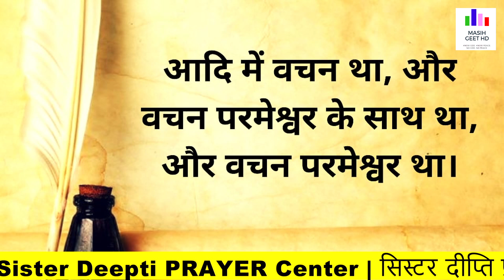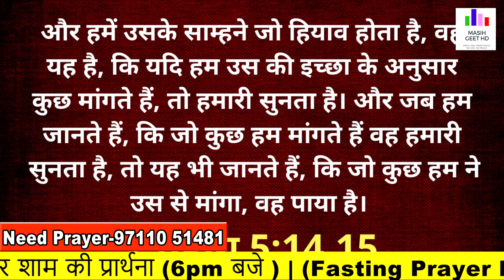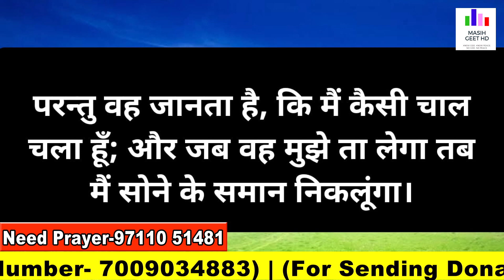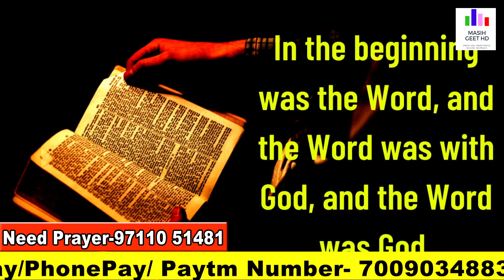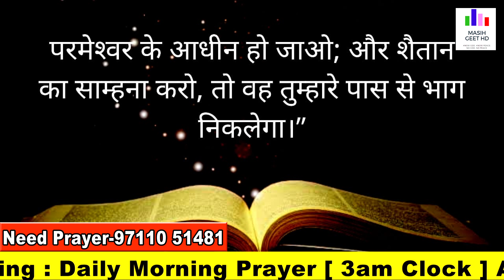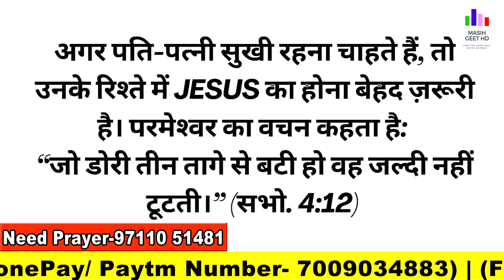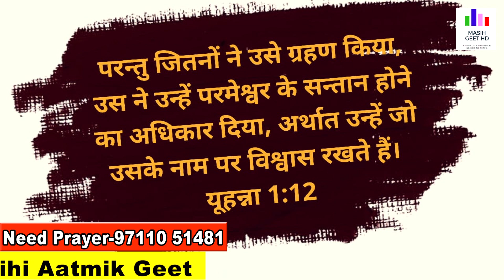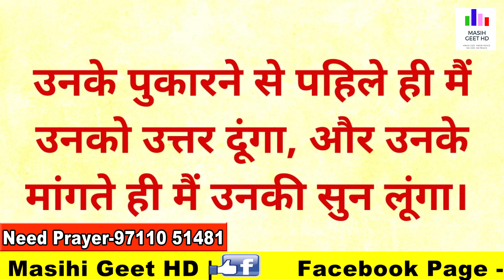मत डर मैं तुझे सुरक्षित रखूँगा | सुबह की प्रार्थना | Morning Prayer | By Pastor Deepti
मत डर मैं तुझे सुरक्षित रखूँगा | सुबह की प्रार्थना | Morning Prayer | आज सुबह की शक्तिशाली प्रार्थना |

Pastor Deepti
Online church
THE GOD OF HEAVEN CHURCH MOHALI
Prayer Jesus